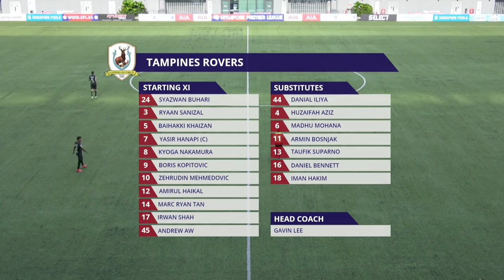2021 Singapore Premier League: Tampines Rovers vs Young Lions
Score: 2-1 (Zehrudin Mehmedović 34', Taufik Suparno 73' | Jacob Mahler pen. 71')